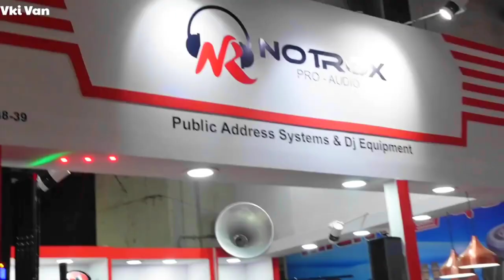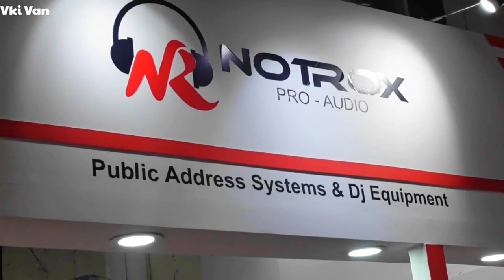Notrox 18 inch speakers 🔊 2200 watts | DJ Yellow BASS | Notrox speaker review by @VkiVan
Our channel is about public address systems and dj equipments . We cover lots of cool stuff about DJ set up, Amplifiers, speakers and etc.

NOTROX introduce itself as the manufacturer & exporter of Public address system and equipment’s from India.We have given our esteemed customers, “reason to smile” with matchless products. From our earliest days we learn, see. Try, Touch & get experience, which gives us judgment...teach us what to avoid and what to seek. It has the distinction of being one among ver y few manufacturer exporters with high quality,best price and on time deliveries. Our experience has given us in-depth knowledge regarding the global as well as Indian markets and we can keep abreast with the changes. Over the years, we have earned the reputation of being a trustworthy brand. We offers broad range of Public addressing products where reliability is essential. Ļe
manufacturing of the items is done by the most intelligent,experienced and trained skilled
person for quality and performance.Due to the team’s hard work,excellence in quality and
timely delivery, we have been acknowledge as to be the one of the quality product
manufacturer in our trade.

TITTLE :
Notrox 18 inch speakers 🔊 2200 watts  | DJ Yellow BASS | Notrox speaker  review by  @Vki Van  | notrox

DJ market in Chandni chowk, Delhi
Notrox Pro Audio
notrox
notroxproaudio
Notrox pro audio
dj setup price
virtual dj setup
dj setup price jbl
home dj setup
dj setup price pune
dj setup amazon
full dj setup price
dj setup ahuja
newdj
speaker
midtop
amplifier
bass
basstest
price
VKI VAN
DJ
DOUBLE BASS
HEAVY BASS
HEAVY DJ
BLUE BASS
VKI VAN ADDRESS
VKIVANSHOP
COMPITITION DJ
TAKKAR DJ
Hometheater
dj sale
linearray
liner
best dj
Indian amplifier
cheap amplifier
djamplifier
NOTROX
notrox speakers
notrox
notrox speakers amazon
notrox speakers bluetooth
notrox speakers bass test
notrox speakers bass
notrox speakers car
notrox speakers demo
notrox speaker separation
notrox speaker services
notrox speakers setup
notrox speakers for sale
notrox speakers for car
notrox speakers installation
notrox speakers jeep
notrox speakers jeep wrangler
notrox speakers jeep jk
notrox speakers jbl
notrox speakers karaoke
notrox speakers louder
notrox speakers mustang
notrox speakers near me
notrox speakers outdoor
notrox speaker price
notrox speakers quality
notrox speakers review
notrox speaker system
notrox speaker stands
notrox speaker setup
notrox speakers under 200
notrox speakers vs soundbar
notrox speakers 12 inch
notrox speakers 10 inch
notrox speakers 15
notrox speakers 10